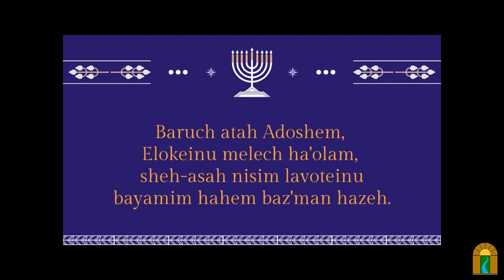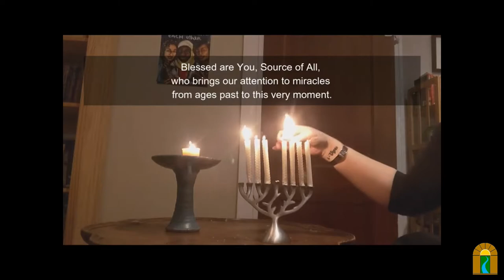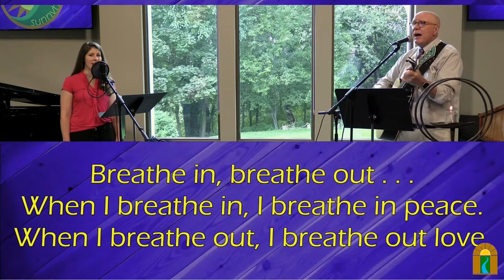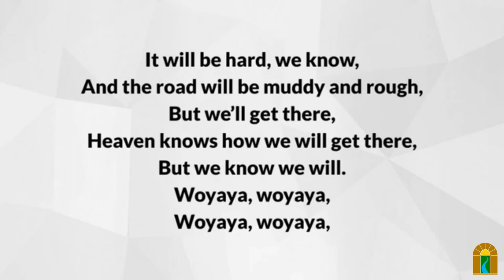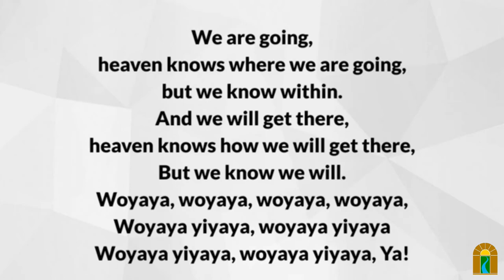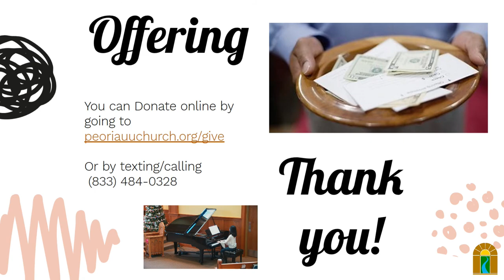On the Origin of Questions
Sunday, Dec 5, 2021 @ 10:30 am

The premise of Stephen Prothero in his book, “God is Not One”, is that each religion answers a different question. If each faith, or each of us, is answering a different question, how do we respond?